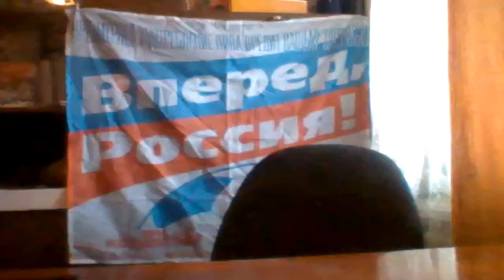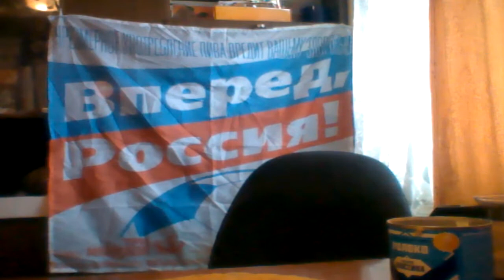ВОВАНУ ✔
ОТВЕТ НА ЭТО ВИДЕО